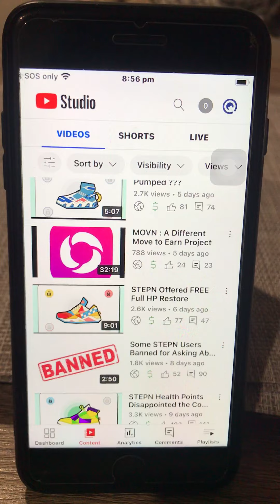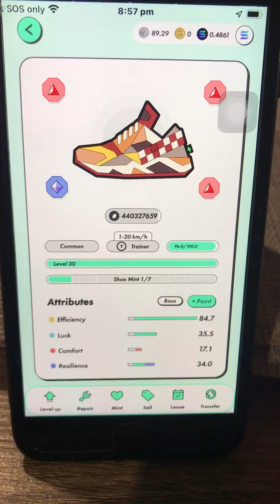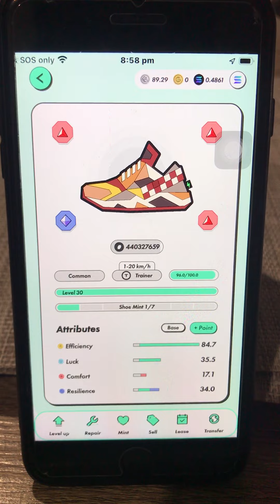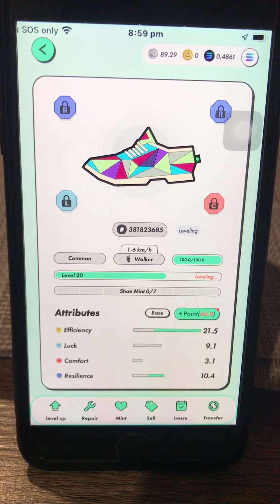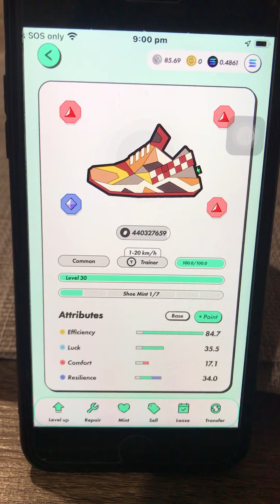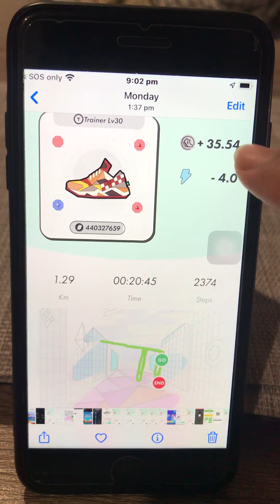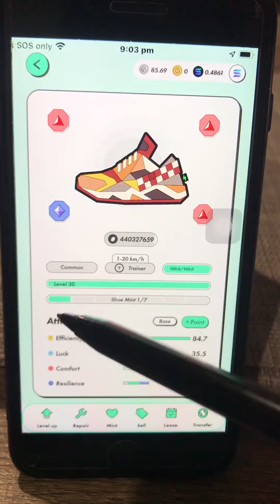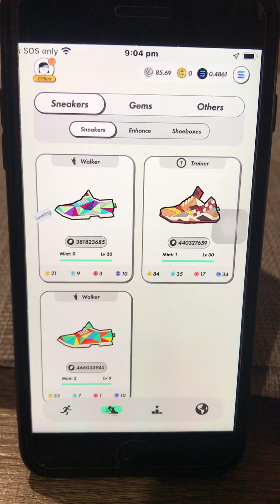Good or Bad? Stepn One-time Free HP Restore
Sharing my own calculation and usual opinion regarding this offer from STEPN team. Find it for yourself base on my shoes if this indeed help or not.

*Some information here may not be 100% accurate so pls use our videos as FYI only